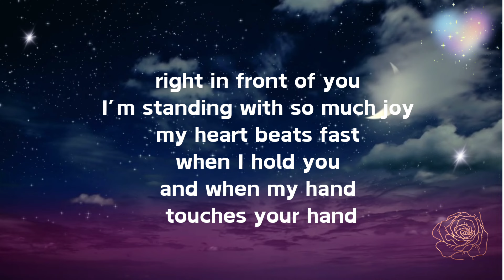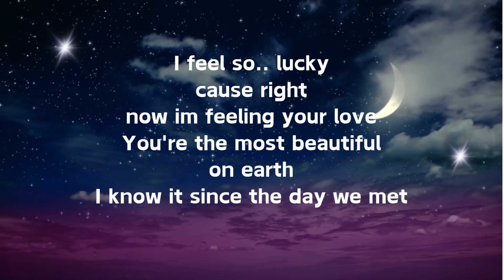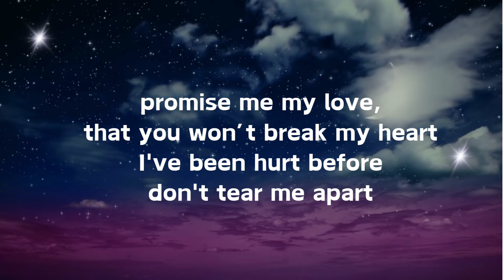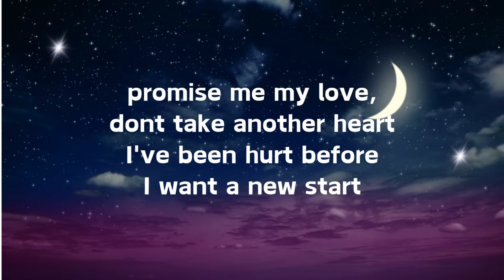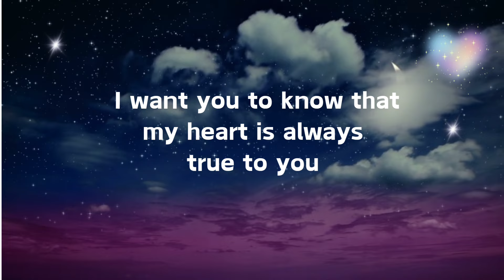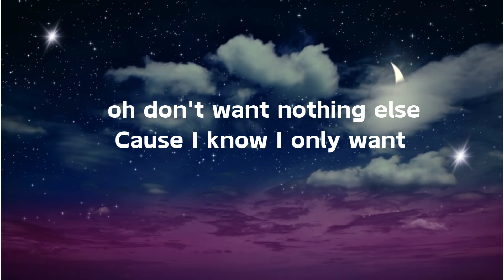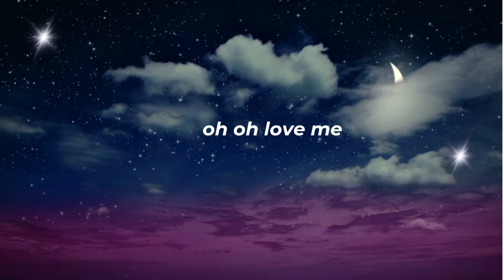CINTANYA AKU BY EMMA HEETERS ENGLISH VERSION | Promise me my love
CINTANYA AKU FT. JUNGKOOK AND EMMA HEESTERS - ENGLISH VERSION

right in front of you
I’m standing with so much joy
my heart beats fast
when I hold you
and when my hand
 touches your hand

I feel so.. lucky
cause right
now im feeling your love
You're the most beautiful
on earth
I know it since the day we met

promise me my love,
that you won’t break my heart
I've been hurt before

no I know you
are not my first love
but I hope that from today
we can say history stays history
and you will always love me

what I feel with you
is so much more than
I once had
no one compares to
what you are
I know I knew it from the start

dont take another heart
I want a new start

no I know you are
 not my first love

my heart is always
true to you

oh don't want nothing else
Cause I know I only want

your love

girl you will always love me

we can say
history stays history

oohh

till  eternity

oh oh love me